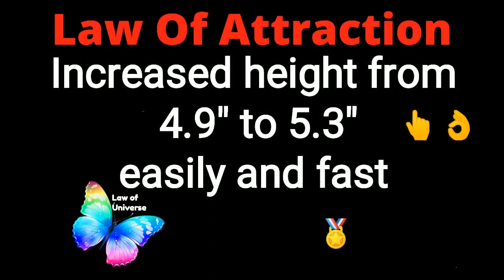Height increase using loa techniques